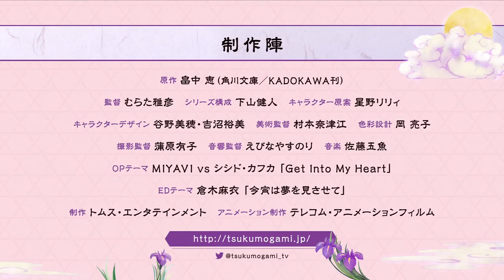Ending de Tsukumogami Kashimasu en su segundo video promocional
El sitio web oficial para la adaptación del anime televisivo de la novela Tsukumogami Kashimasu (We Rent Tsukumogami) de Megumi Hatakenaka comenzó a transmitir un video promocional para el anime el viernes. El video revela y muestra la canción del tema final del anime “Koyoi wa Yume o Misasete” (Dame un sueño esta noche) de Mai Kuraki.

Además, Ainosuke Kataoka narrará la serie.

Masahiko Murata (Gilgamesh, Baby Steps) dirige la serie en Telecom Animation Film (Lupin III: Parte IV, Orange). Kento Shimoyama (Shinkansen Henkei Robo Shinkalion la animación, Death March a The Parallel World Rhapsody) está a cargo de la composición de la serie. Miho Yano (Phantasy Star Online 2: The Animation) y Hiromi Yoshinuma (director de animación de Naruto Shippūden) están diseñando los personajes basados ​​en los diseños originales de Lily Hoshino.

“MIYAVI vs. Kavka Shishido” interpretará la canción principal de apertura “Get Into My Heart”.

Las novelas se montan durante el período Edo, en la sala Fukagawa del antiguo Edo (actual Tokio). Debido a que el área es propensa a incendios e inundaciones, los residentes alquilan artículos de uso diario como ollas, futones y ropa de las tiendas en lugar de comprarlos, para no impedirlos cuando huyen. Okō y Seiji, una hermana mayor y un hermano menor, manejan una de esas tiendas de alquiler llamada Izumoya. Sin embargo, mezclado con su inventario están los tsukumogami, objetos que se han convertido en espíritus después de cien años de existencia. Los hermanos a veces prestan estos elementos inteligentes a los clientes. Tanto Okō como Seiji pueden ver y hablar con estos espíritus, y otros tsukumogami a menudo vienen a la tienda después de enterarse de los famosos hermanos.

Kadokawa publicó la novela original en 2007, y publicó una secuela titulada Tsukumogami, Asobō yo (Tsukumogami, Let’s Play) en 2013.

Las voces anunciadas son:

Junya Enoki como Seiji
Mikako Komatsu como Oko
Takahiro Sakurai como Sataro
Tooru Nara como Notetsu
Yutaka Nakano como Tsukuyomi
Daisuke Hirakawa como Goi
Satomi Akesaka como Ohime
Yuka Iguchi como UsagiEn el equipo también estarán:
Dirección artística: Natsue Muramoto
Diseño de color: Ryoko Oka
Dirección de fotografía: Yuuko Kamahara
Dirección de sonido: Yasunori Ebina
Producción: TMS Entertainment